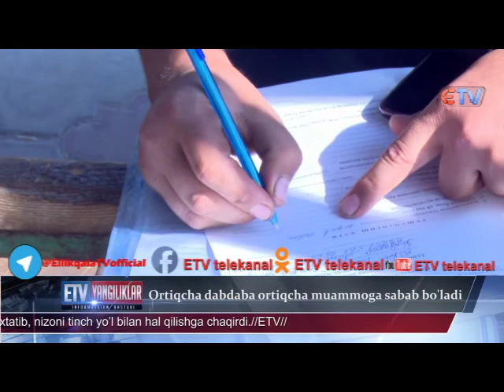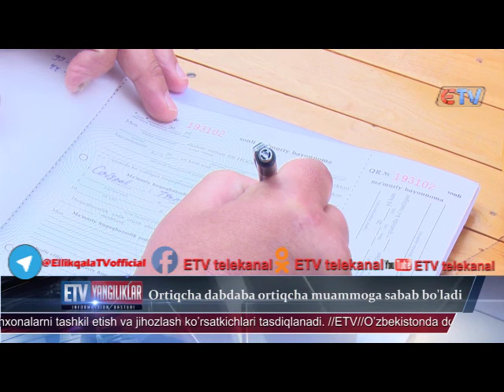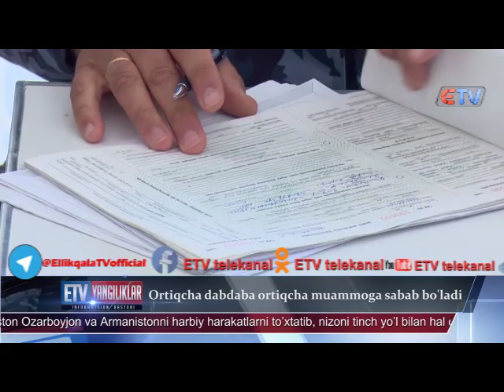Ortiqchda dabdaba ortiqcha muammoga sabab bo'ldi